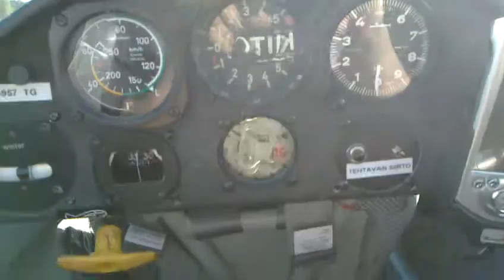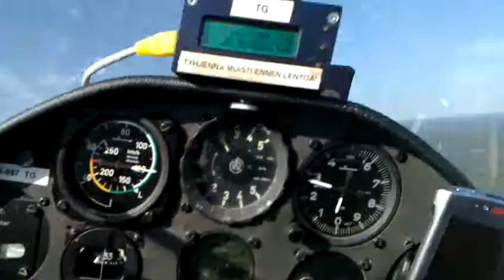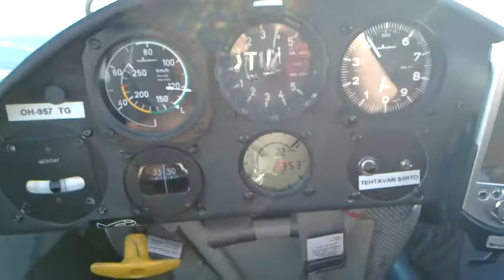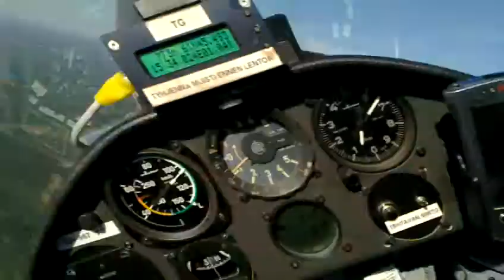Purjelentoa osa 24211 - hinaus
Teiskon kentältä ilmaan.